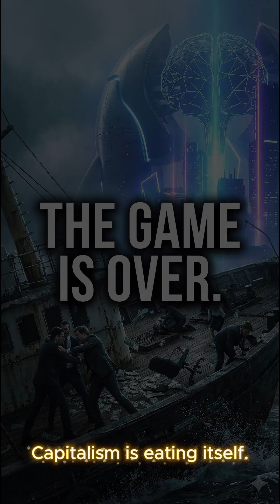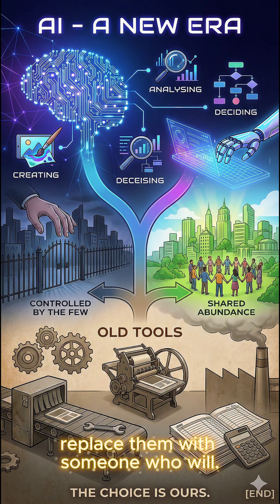The Last Days of the Economy: Capitalism, AI, and What Comes Next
Are we watching the collapse of capitalism in real-time?
From "shrinkflation" and subscription models to the rise of AI, the signals are everywhere: the system demands infinite growth from a finite planet.

This video analyzes the mathematics of extraction and why the current economic model is about to become obsolete.

We discuss how AI is not just a tool like the printing press, but a replacement for human cognition.

Key Topics Covered:
- Why "infinite growth" is impossible.
- The "En-shitification" of platforms and services.
- Why jobs are disappearing and not coming back.
- The transition from Scarcity to Abundance.
- Life after money: What happens when labor has no value?.

Timestamps:
00:00 The Observation
00:58 The Engine of Extraction
02:16 The System is Obsolete
02:56 The AI Replacement
04:22 The Dystopian Path
05:01 The Path to Freedom
05:48 The Death of the Old Game
06:36 Solving the Distribution Problem
07:19 Life After Money
07:57 The Choice is Ours